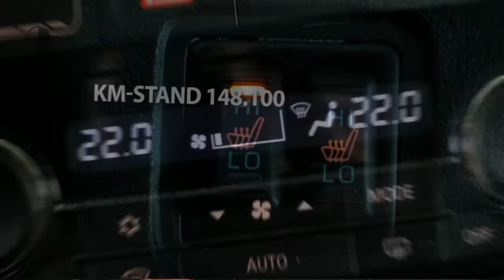Mitsubishi Outlander 2.0 PHEV Limited Edition X-Line (Prijs excl. BTW price excl. VAT)